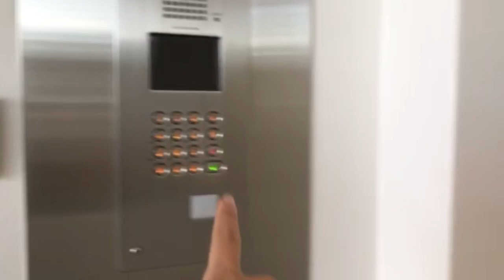NHỮNG VÙNG NHÀ GIÀU Ở ÚC | VÙNG BIỂN MANLY | cuộc sống úc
Nhà  triệu đô vùng manly